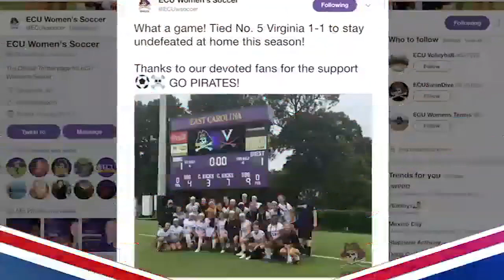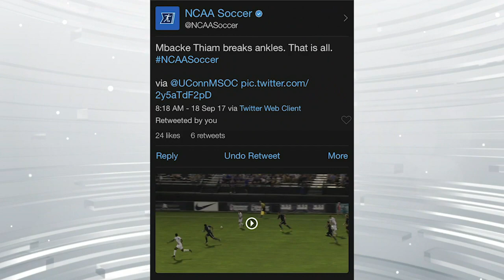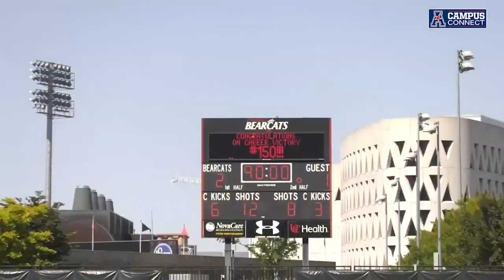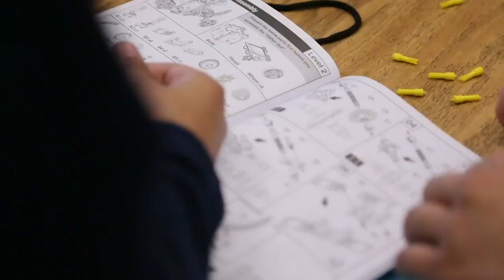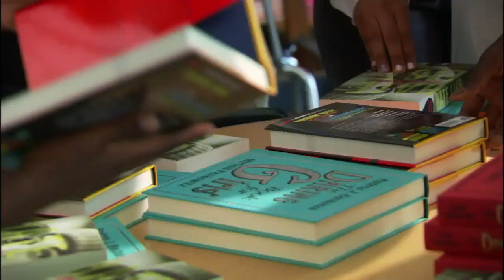Women's Soccer: UCF at Cincinnati Full Game Archive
The American Digital Network is live as Cincinnati hosts UCF in women's soccer.